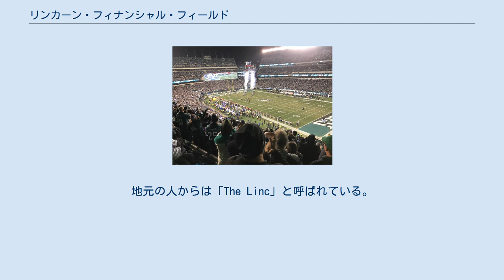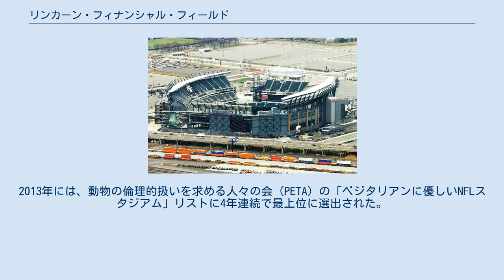リンカーン・フィナンシャル・フィールド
フィラデルフィア・イーグルス
リンカーン・フィナンシャル・フィールド（Lincoln Financial Field）は、アメリカ合衆国のペンシルベニア州フィラデルフィアにあるスタジアム。
ナショナル・フットボール・リーグ（NFL）のフィラデルフィア・イーグルスとNCAAカレッジフットボールのテンプル・オウルズ（テンプル大学）の本拠地である。
フィラデルフィア南部、11番街とサウス・ダリエン通りの間のパティソン通りに位置し、I-95と並んでサウス・フィラデルフィア・スポーツコンプレックスの一部となっている。
座席数は69,176席。
地元の人からは「The Linc」と呼ばれている。
 2001年5月7日から2年間の工事を経て、2003年8月3日にベテランズ・スタジアムに代わりオープンした。
総座席数はベテランズ・スタジアムとほぼ同数となっているが、新スタジアムには2倍の数のハイクラスシートと車椅子移動が可能な座席があり、より近代的なサービスが提供されている。
建設には、LEDディスプレイと、624フィート（190メートル）以上のLEDリボンボードが含まれていた。
 2002年6月、命名権をリンカーン・ファイナンシャル・グループに21年間で1億3960万ドルの契約で売却した。
スタジアム建設に際し、フィラデルフィア市とペンシルベニア州は、合わせて約1億8,800万ドルの資金提供をした。
 追加の建設資金として、イーグルスのシーズンチケット保有者へスタジアム建設者ライセンスを販売し、調達した。
 フィラデルフィアが、陸軍士官学校（ニューヨーク州ウェストポイント）と海軍兵学校（メリーランド州アナポリス）の両校の中間地点に位置していること、スタジアムが大観衆を収容できること、そして町の歴史的な性質から、陸軍（陸軍ブラックナイツ）対海軍（海軍ミッドシップメン）のカレッジフットボールの試合（Army–Navy Game）がこのスタジアムで開催されている。
また、テンプル大学のディビジョン1フットボールチームも当スタジアムでホームゲームを行い、年間100万ドルの使用料をイーグルスに支払っている。
メジャーリーグサッカーのフィラデルフィア・ユニオンは、本拠地のスバル・パークでは十分な座席が確保できない試合の場合、このスタジアムで著名なクラブとのエキシビションゲームを開催した。
また、毎年数回サッカーの試合も開催されている。
2005年、2006年、2013年の3回、NCAAラクロス・ナショナル・チャンピオンシップのホストを務めた。
 2013年、イーグルスは今後2年間でスタジアムの大規模改修を行うことを発表した。
プロジェクトの見積総額は1億2500万ドル以上とされ、計画では座席の拡張、2つの新しいHDビデオボード、更新されたアメニティ、WiFi、上層階同士を渡す2本の連絡橋の設置が含まれていた。
これらの改修は、シーズンチケット所有者、諮問委員会、ファングループらからの調査後に決定された。
スタジアム全体をカバーするWiFiの設置を含んだこれらの変更の大部分は、2013年のホーム開幕までに完了した。
そして、アップグレードされたサウンドシステムとビデオボードは2014年シーズンに完成した。
 1994年5月6日、ロサンゼルスの映画会社チェストナット・ヒル・プロダクションズの社長兼CEOを務めていたジェフリー・ルーリーが、1億9500万ドルでイーグルスを買収。
ルーリーは即座に新スタジアム建設を表明した。
当時の本拠地スタジアムだったベテランズ・スタジアムに対しては、人工芝グラウンドのコンディションの悪さや、アメフトと野球の兼用であることなどに不満の声が挙がってきていた。
 1999年2月2日、ペンシルベニア州当局は新スタジアム建設へ公金を拠出することを認可。
続く2000年12月9日には、フィラデルフィア市当局が建設資金の一部を負担することでイーグルス側と合意した。
2001年5月7日、起工。
 2年以上かけて建設された新スタジアムは、2002年6月3日にリンカーン・ナショナル・コーポレーションが命名権を20年1億3960万ドルで取得したため「リンカーン・フィナンシャル・フィールド」と名付けられた。
2003年8月3日、マンチェスター・ユナイテッド（プレミアリーグ）－FCバル...